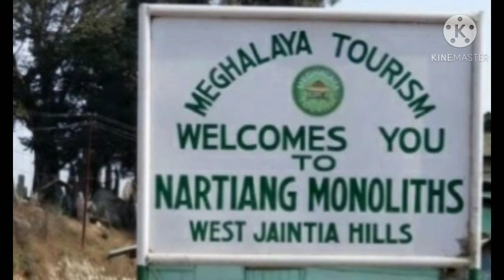Best place to visit west jaintia hills district,Meghalaya